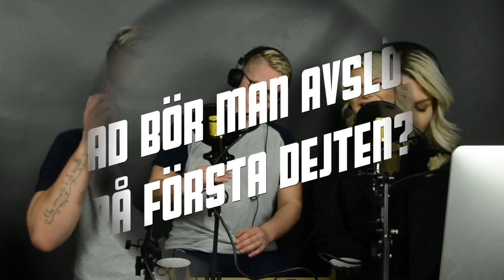Vad bör man avslöja På första dejten? -TRAILEN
HEJ!

I veckans avsnitt så kommer vi prata om VAD BÖR MAN AVSLÖJA PÅ FÖRSTA DEJTEN DEL 1...

vi har del 1 och del 2 som kommer nästa vecka.
vi har också med oss vår underbarare gäst DESI.
och varje gång hon är med så avslöjar gon så chockade saker..

vad är det för bomber hon släpper på veckans avsnitt?
vad tycker hon att det är viktigt att avslöja på första dejten?
vad står Blondi och Triin när det gäller vad man bör avslöja på första dejten?

Detta och mycket mer på denna veckans avsnitt!

Hela berättelsen finns på LEZBO LAND POD